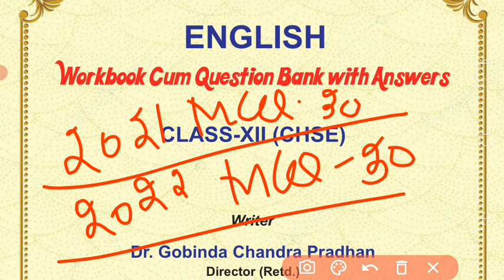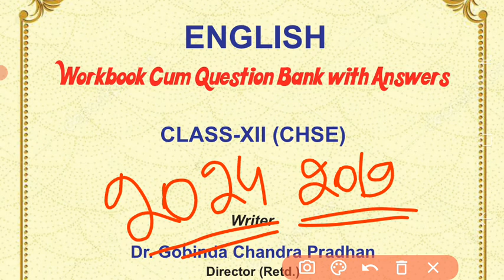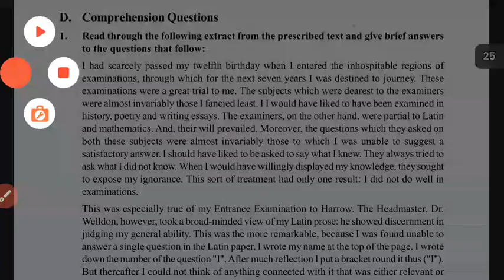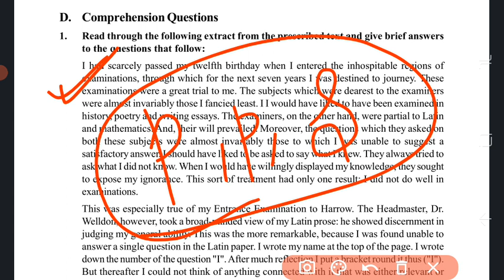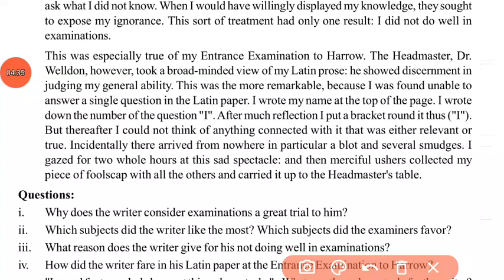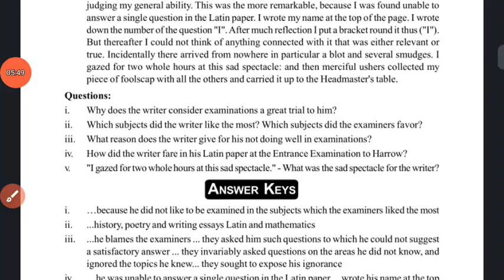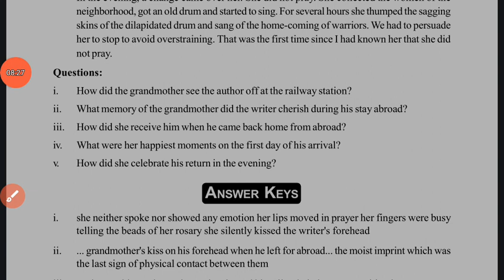+2 ବୋର୍ଡ ପାସେଜ୍ କେମିତି ଲେଖିଲେ ୪୦ମାର୍କ ରହିବ ଦେଖ|+2 board exam english passage solve trick|#+2English